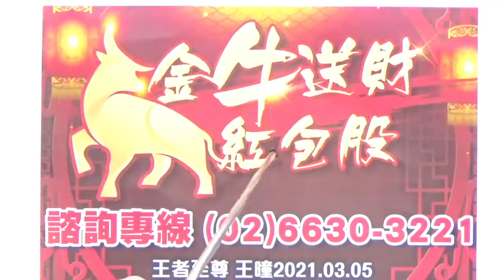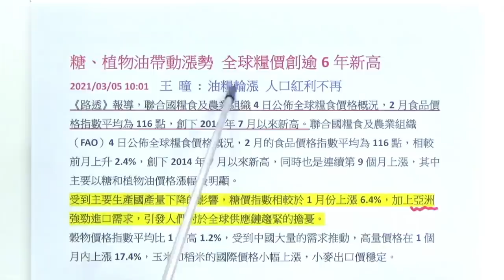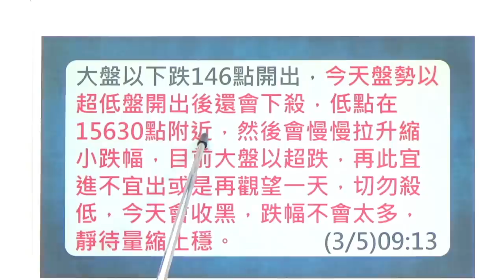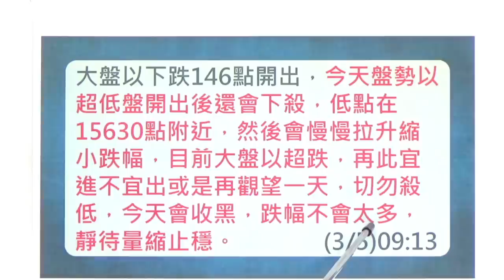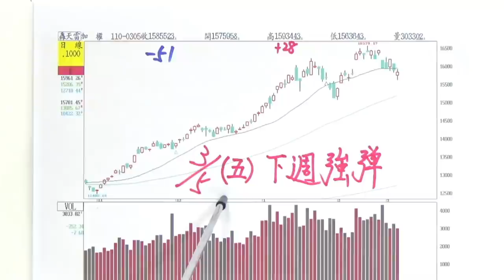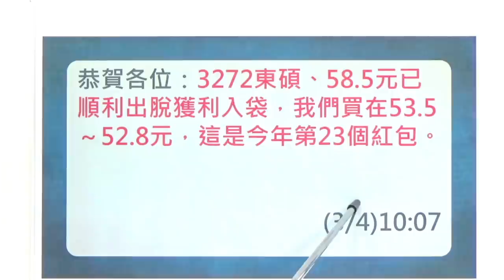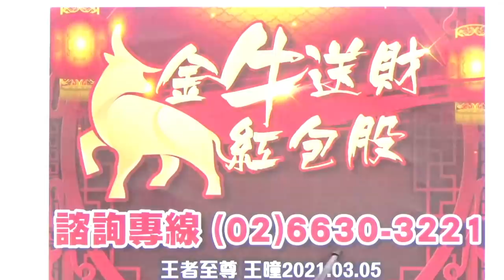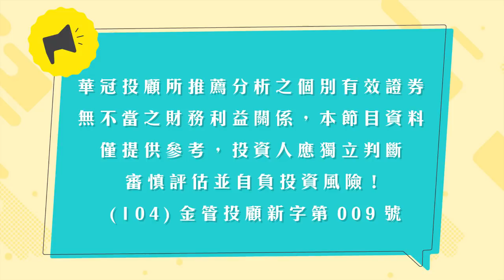20210305《漂亮的大盤》昨天公開告知2330是進貨盤，今日大盤量能控制得宜，型態是標準止跌訊號，這是強勢盤。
【漂亮的大盤】昨天公開告知2330是進貨盤，今日大盤量能控制得宜，型態是標準止跌訊號，這是強勢盤。
*金牛送財紅包股~諮詢專線(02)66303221 行情正要啟動，早拿早行動。
* 2021年已經發出23個紅包 《6288聯嘉》《8261富鼎》《2486一詮》《2458義隆》《6223旺矽》《3272東碩》《2368金像電》、《2449京元電》《8081致新》、《3217優群》、《6672騰輝電》《3596智易》《6274台燿》《3679新至陞》《2368金像電》 《3189景碩》《6223旺矽》、《2486一詮》、《6290良維》、《3596智易》《2376技嘉》《3209全科》、《3272東碩》、~~跟上至尊大師。天天領紅包$開心入袋。
*加入王者至尊 Line id: @king5588
*每日新聞:
糖、植物油帶動漲勢 全球糧價創逾6年新高
2021/03/05 10:01  王 曈 : 油糧輪漲 人口紅利不再
《路透》報導，聯合國糧食及農業組織4日公佈全球糧食價格概況，2月食品價格指數平均為116點，創下2014年7月以來新高。聯合國糧食及農業組織（FAO）4日公佈全球糧食價格概況，2月的食品價格指數平均為116點，相較前月上升2.4%，創下2014年7月以來新高，同時也是連續第9個月上漲，其中主要以糖和植物油價格漲幅最明顯。
受到主要生產國產量下降的影響，糖價指數相較於1月份上漲6.4%，加上亞洲強勁進口需求，引發人們對於全球供應鏈趨緊的擔憂。
穀物價格指數平均比1月高1.2%，受到中國大量的需求推動，高量價格在1個月內上漲17.4%，玉米和稻米的國際價格小幅上漲，小麥出口價穩定。